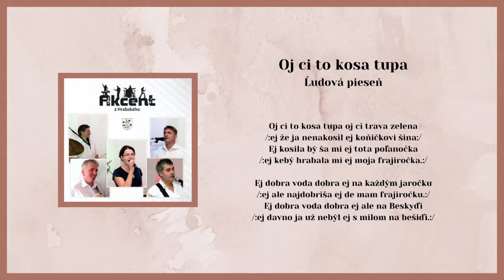AKCENT, Oj či to kosa tupa, ľudová, Videorohaľ